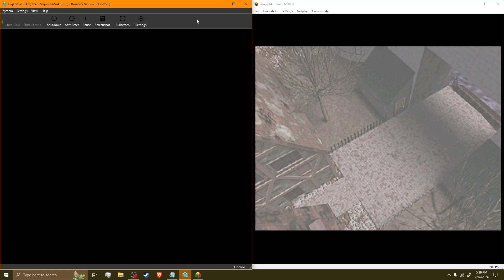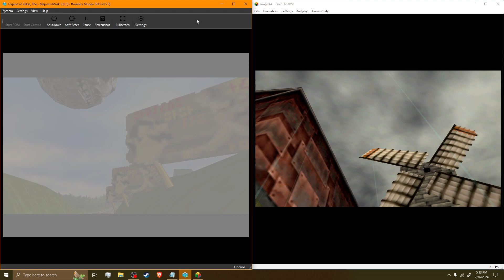Zelda 64 concurrent - Ocarina of Time and Majora's Mask simultaneous game play - 10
Variable description:
there's a few goofs to address this time around. First off this is a shorter video than usual. I had a small emergency (nothing crazy) and stopped the video. The other problem is that had I planned it out better I could've done the well level in both games at the same time! it lines up perfect but I just had to do the OoT well out of order to save some time.

This is the ultimate casual challenge. I simply am running two emulators side by side and making them share inputs. this has the very intended outcome of being insanely hard and funny as hell. In my boredom I wanted a new challenge out of Nintendo 64 Zelda games. And so I dub this challenge the Ultimate Casual Challenge. You only need the knowledge to beat each game individually and then have the attention span to react to it all and your own movements become obstacles for the other you to overcome.

the rules of this challenge are pretty simple. All of my controls are mapped the same between the games except OoT has an extra B button on my controller to help with the slight difference in menu up times. I must start every session at the beginning of the Majora's Mask 3 day cycle. Then Oot gets a dungeon run alone while MM link goes and preps to enter a dungeon. this separates the game nicely and makes it so every other Oot dungeons in done at the same time as a MM dungeon. the only other rule I have Imposed on myself is that if its a shared dungeon you must have each link enter the boss rooms at the same time the first time fighting that dungeon boss set.
not every video will go through a dungeon on either game as there are still in-between dungeon objectives for Oot and during those I will be collecting masks in MM

This is a no commentary series and that means I do not mind if the footage is reused for other projects. However I only ask that you please credit me.